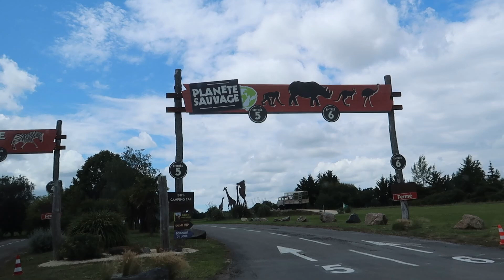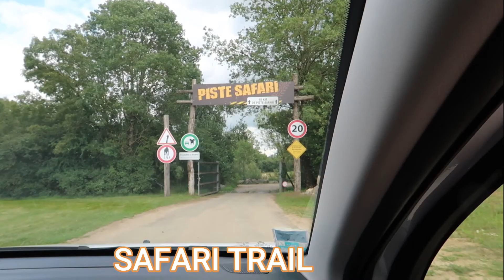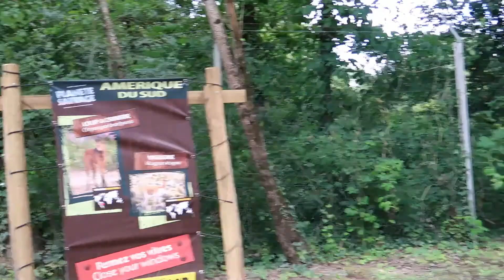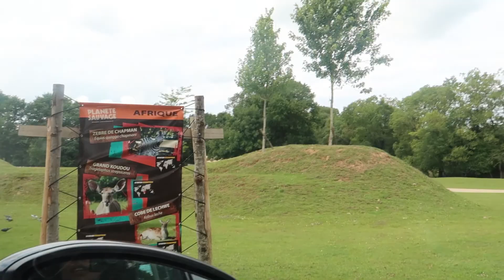Planete Sauvage Zoo and Parc 2021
Planete Sauvage Zoo & Parc or Wild Planet in France 2021

GOD BLESS US XoXo